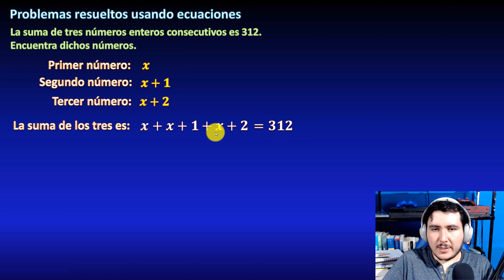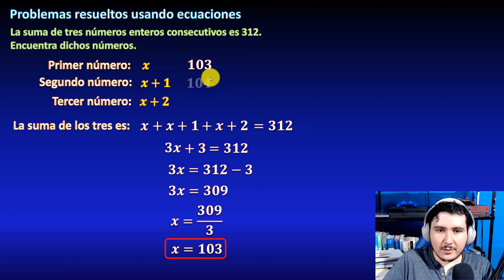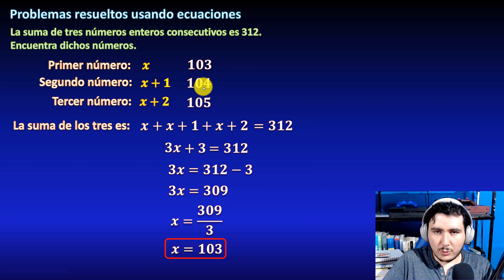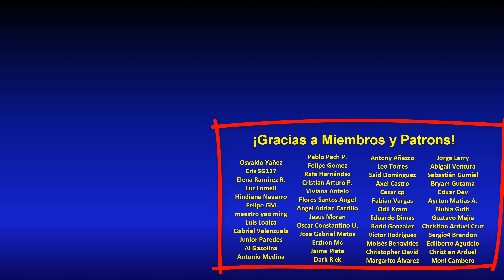01. Problema resuelto usando ecuaciones de primer grado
La suma de tres números enteros consecutivos es 312. Encuentra dichos números. Mediante una ecuación de primer grado. Planteamiento de ecuaciones.

** MIRA TODOS MIS CURSOS AQUÍ **
** BIBLIOGRAFÍA **
- Álgebra, Lehmann
- Álgebra, Baldor
- Álgebra, Smith
- Álgebra, Swokowski
- Precálculo, Stewart
- Matemáticas Simplificadas, de Conamat
** DONACIONES **